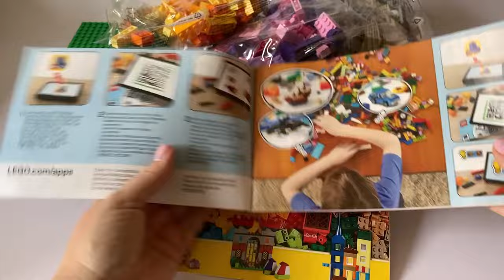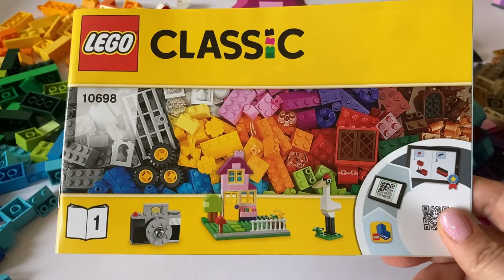LEGO CLASSIC 10698 ideas Unboxing and Building instructions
Unpacking Lego classic 10698. Building 9 models from Lego paper instructions.

00:00 start unpacking
01:00 Lego classic 10698 Camera
02:11 Lego classic 10698 Excavator
04:07 Lego classic 10698 Frog
05:06 Lego classic 10698 Pink Two Story House
08:18 Lego classic 10698 Stork
09:09 Lego classic 10698 Moped
13:12 Lego classic 10698 Teddy Bear
14:57 Lego classic 10698 Castle
18:57 Lego classic 10698 City Skyline
23:40 remaining parts EXTRA RAINBOW HOUSES